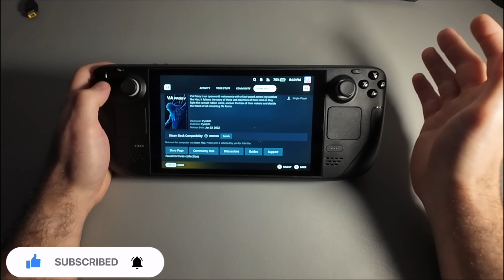The Parry Game Runs on Steam Deck! - V.A Proxy Demo Steam Deck Gameplay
Today we look at the Indie game that showed off some really cool mechanics in some marketing videos. The demo DOES run on the deck but it has some weird quirks to it. also you barely get to do anything... lol